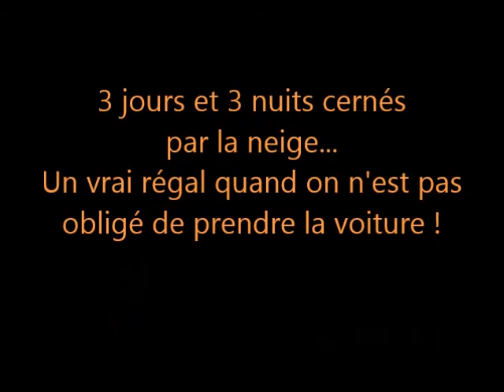28 FEVRIER 2018 JOUR DE NEIGE AUX AIRES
Enfin un peu de neige pour nous qui n'allons pas à la montagne, sinon pour y chanter ! Une belle balade avec les chiens jusqu'à la rivière, qui m'a rappelé certaines autres balades de mon enfance au fond des bois helvètes.